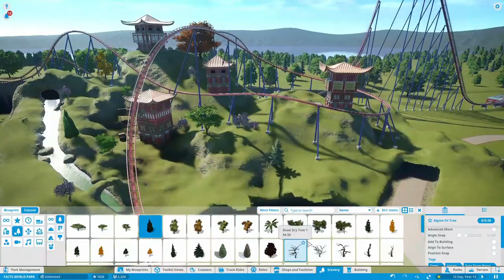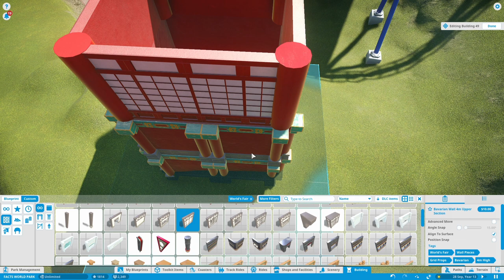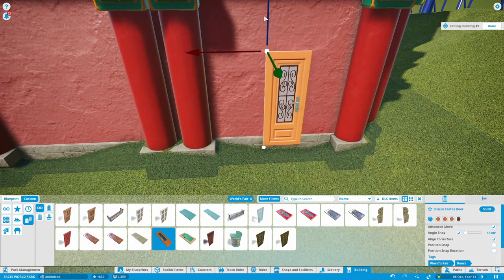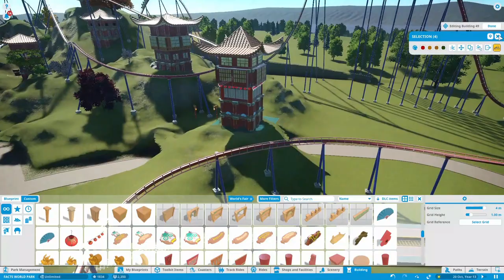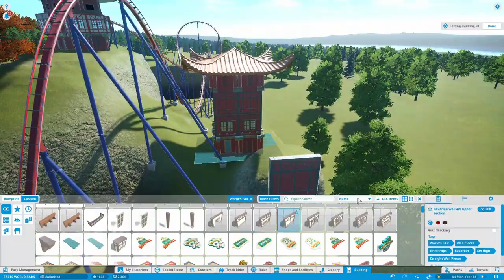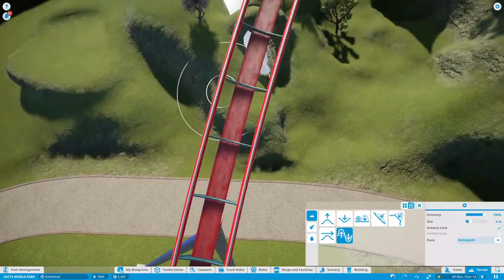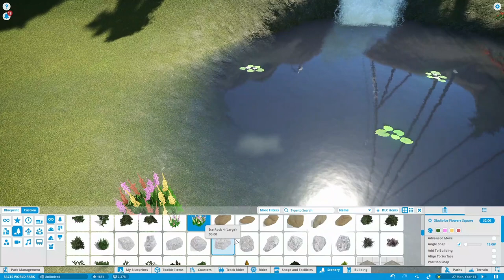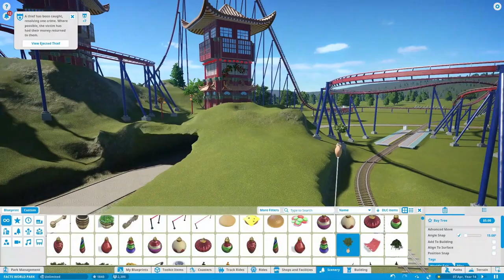PLANET COASTER #2 - Wordt China zo groot!?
Hey en leuk dat je kijkt naar deze 2de aflevering van planet coaster vandaag werken we verder aan China zo komt er ook een kleine vijver bij veel plezier met kijken.

Als je tijd hebt vergeet dan niet een like achter te laten!

Hallo , en welkom op het kanaal Plopsa updates !

Op dit kanaal vindt je nieuwtjes van de Plopsa group , on - off rides en nog veel meer !
Dit kanaal wordt beheerd door de 2 broers Yarne en Brent die vol passie voor Plopsa jullie zoveel mogelijk bezorgen !
Wij zijn echte themapark liefhebbers en daarom verschijnen er ook video's van andere park buiten de Plopsa group.
Ons homepark is natuurlijk : Plopsaland De Panne !

Hopelijk vinden jullie onze video's tof en dus veel plezier op ons kanaal !

Hier nog enkele afspeellijsten !